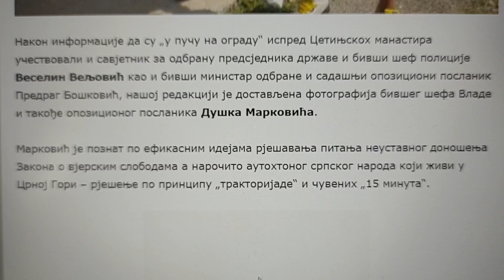Milove ustaše napadaju Cetinje iz svih pravaca!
Šta je uzrok ovakvog ludila i histerije? Mržnja prema Srbiji? Mržnja prema Srbima? Mržnja prema SPC? Ili sve zajedno?